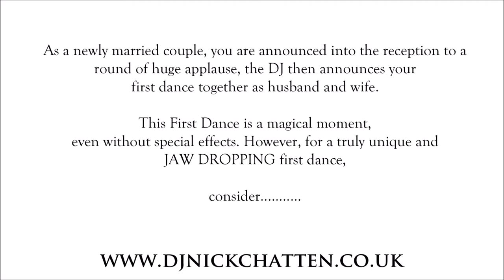Dancing On The Clouds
A short video showing the amazing result of using dry iced to create a magical feel & look of Dancing On The Clouds.

Nick Chatten Wedding & Party Entertainment (formally ChunkyMunky) is a fully insured, professional Wedding Disco/DJ & Party DJ Disco serving the counties of Essex, Suffolk, Norfolk as well as London & the Home Counties based in East Anglia.

We are both highly professional, and knowledgeable in what we do and always strive to exceed your expectations.

With our commitment to achieve 100% customer satisfaction, we will always provide the highest level of quality for your special occasion. Working closely with the bride & groom, the venue or the party organiser – we will ensure your special event is the best it can be.

We provide a range of different entertainment including: Mobile Wedding DJ Disco, Mobile Party DJ Disco, Party Packages, professional singers, Mobile DJ Disco, karaoke, lighting, dance floors and much more to cater for all occasions.

Check out our full range of packages and what extras we can offer for your wedding, mobile disco or party.